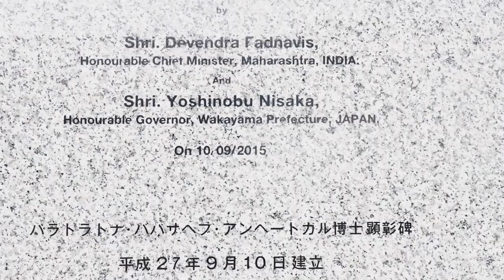Amazing confluence of cultures! | Japan